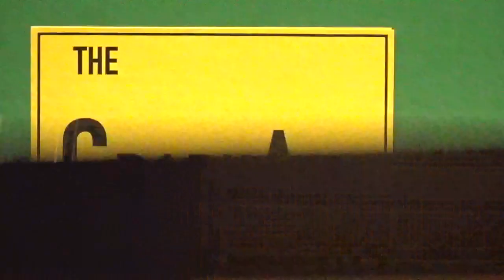The Puppet Players present...The Graduate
Dustin gets a surprise...